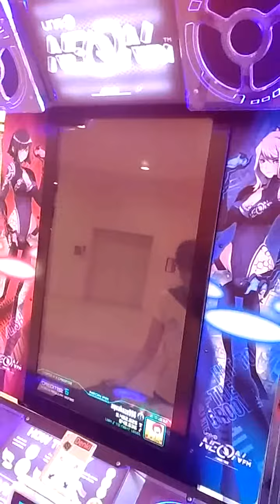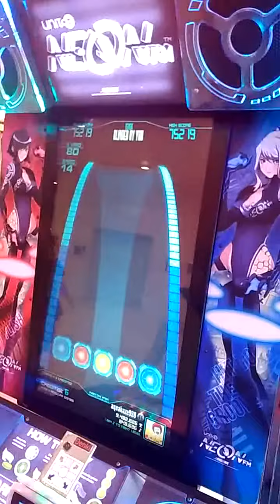ZG Bread Neon FM Blinded By You 80 91.70